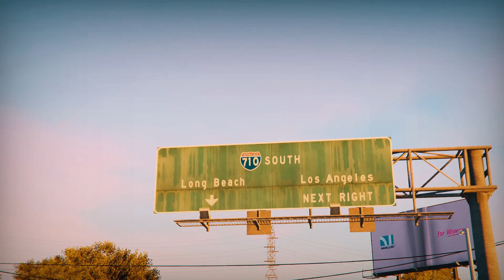Julieta & Julio Castellanos - Sanchez | Action Trailer | GTA 5 Roleplay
Zwei mexikanische Zwillinge die am Tag  Uber/Taxifahrer sind und bei Nacht ihre illegalen Aktivitäten als Hacker  beginnen und high priority Ziele digital angreifen.